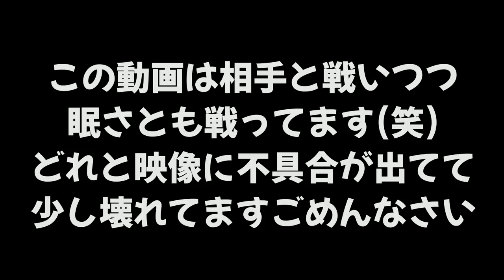眠さと戦いながらも敵と戦うのがしんどすぎたｗｗｗ うなぎの実況 #88【スプラトゥーン２】